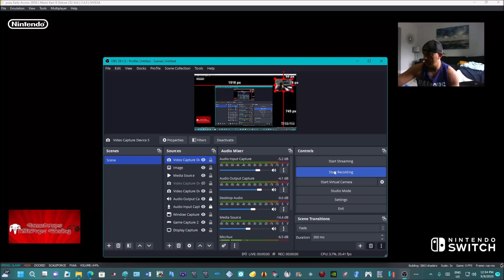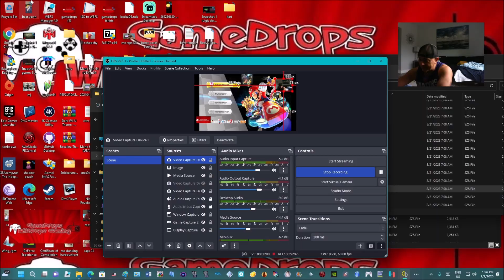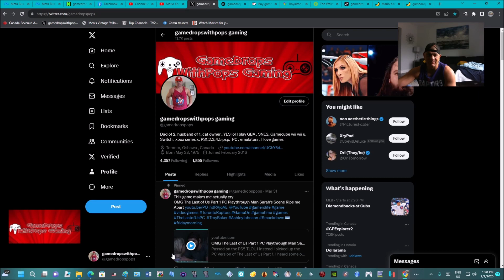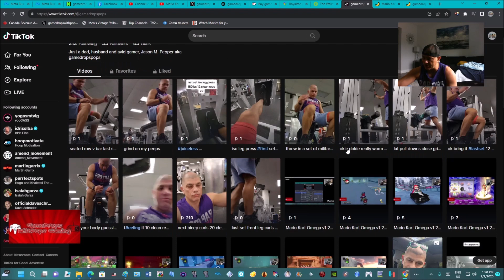Mario Kart Omega v1.2 Trippy Hippie Link mod Bell Cup 200cc MK8D Nintendo Switch Yuzu Fun run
Got my Mic back up and working :)
Holy Smokes this is awesome , a brand new Mega Omage Mario Kart 8 Deluxe mod pack was organized by Flowy7 on gamebanana.  This mod pack has so many amazing tracks on it , the creator list is huge .  You can see it on Flowy7's gamebanana page.

I ran the Updated Omega v1.2 Bell Cup 200cc  with the Trippy Hippie Tie Dye Tunic Linky Link I made lol

I used the Nintendo Switch Yuzu Early Access Emulator  #3856 for this fun run

Grab the Superbly made Mega Omega Custom Track Compiliation by Flowy7 and created by a huge list of talented modders